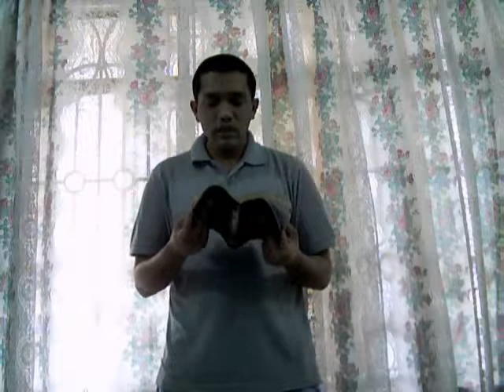We All are the Heirs of Jesus !!!! - WftD - Word for the Day!!!! - 5th Saturday November 2011 !!!!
READING FROM THE HOLY BIBLE FROM  -   Deuteronomy 28: 1 to 13

Isaiah 1: 19 and Romans 8: 16 to 18 !